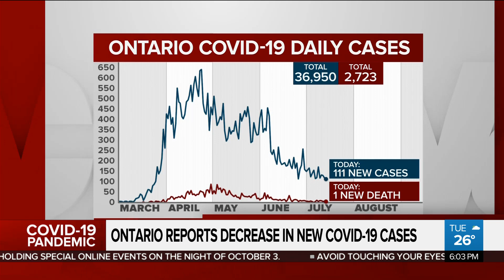Mounting pressure to reopen schools in the fall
The premier says he wants children in class five days a week when school returns. Cynthia Mulligan reports on what that means for school children and the new term.